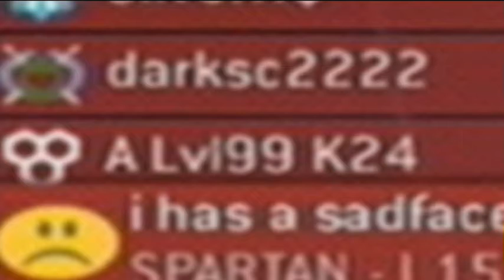Friends in arms ep 2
Watch  in HD for better results!

The second episode of the Friends in arms series and this time, we go into battle against a clan and its unknown if they were trash talking to us or not, we had some help from two people but overall, this episode is not for the faint of heart so view this episode at your own risk.

Players: Darksc (Me) NoZxK1NG SilverHQ

            Maken X
            Halo 3 ODST ost
            Fox Victory music